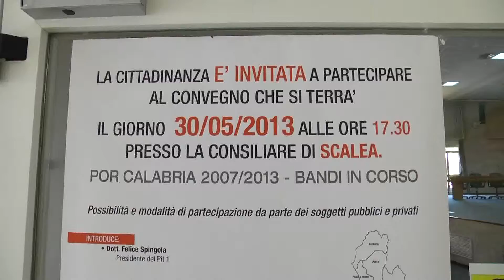Pit alto Tirreno cosentino, si discute dei fondi Por